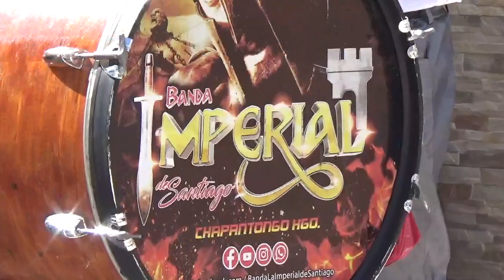"El manicero" BANDA IMPERIAL DE SANTIAGO